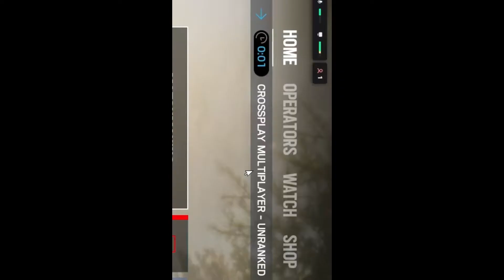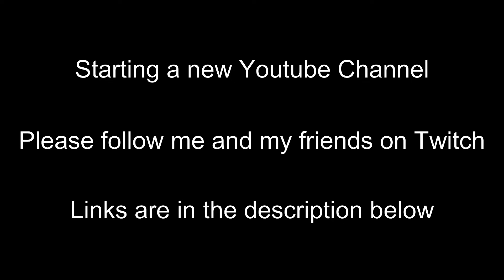Rainbow Six Siege.exe